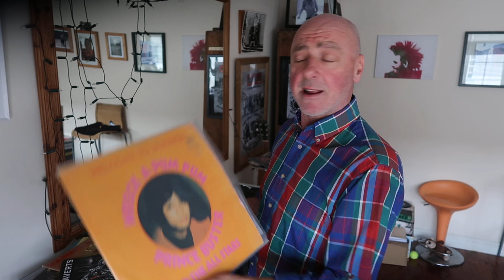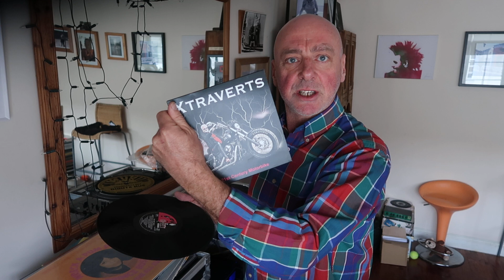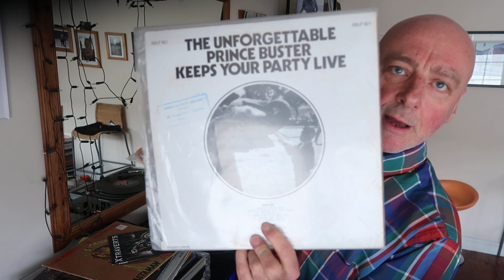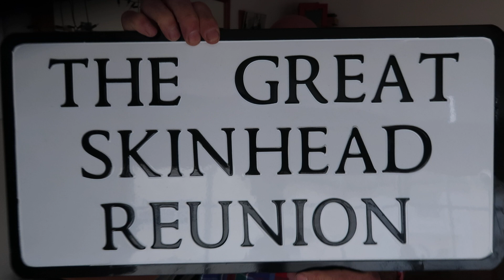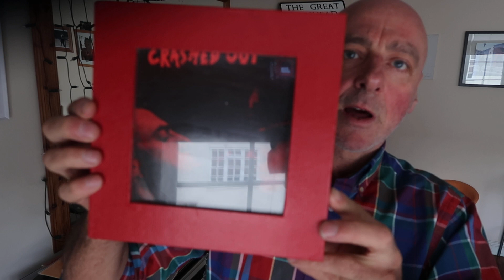The Great Skinhead Reunion Brighton 2021 featuring The Beat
The Great skinhead Reunion Brighton 2021 featuring The Beat. Symond Lawes reunion update feb 21